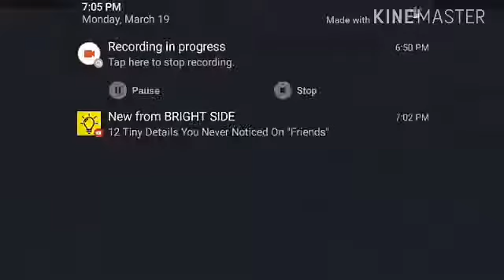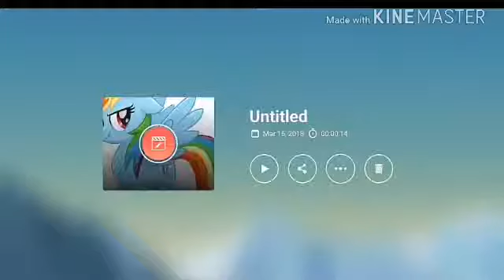Mcpe-Minecraft survival part 1-DiamondGirlGame